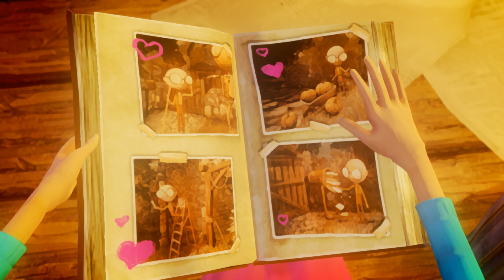Unerfüllte Liebe :O #06 Last Day Of June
██► Programm / Spiel: ◄██

► Plattform: Steam

██► [Mit]Spieler:

► Jupp